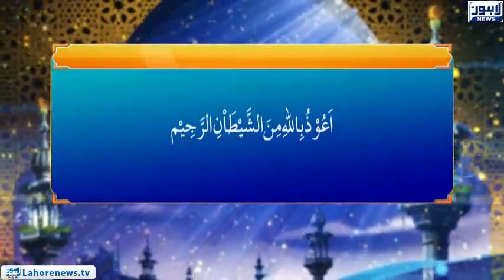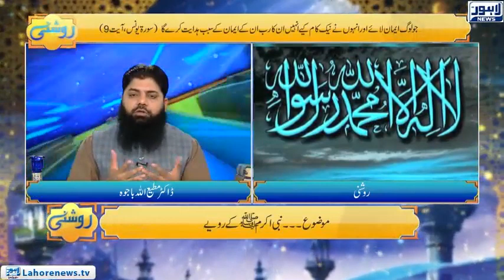Roshni Episode 676 | Mout Ky Bad Insan Ki Tamana | 15 December 2018